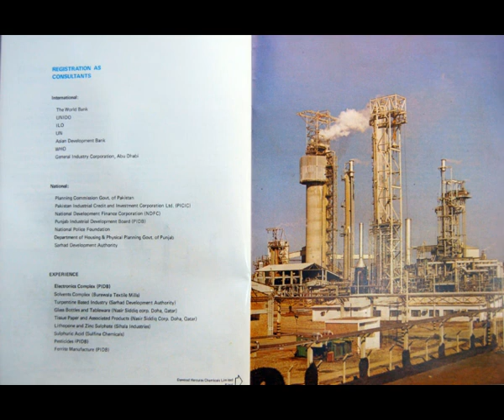DESCON Engineering Limited By SV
We, at S.V. Advertising agency are a dedicated team of True Professionals, trusted by our clients to do a good job neatly, quickly and effectively . We are proud of our reputation for honesty and integrity in our thinking, working and business dealings